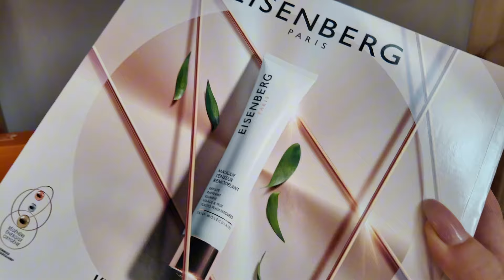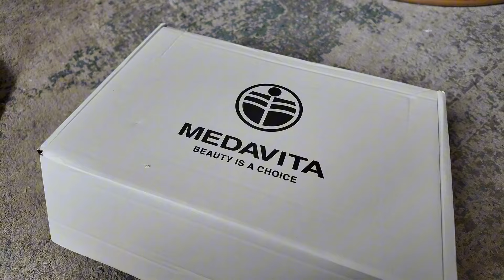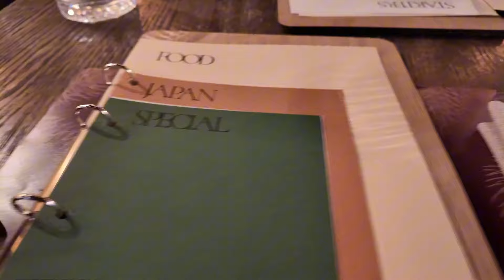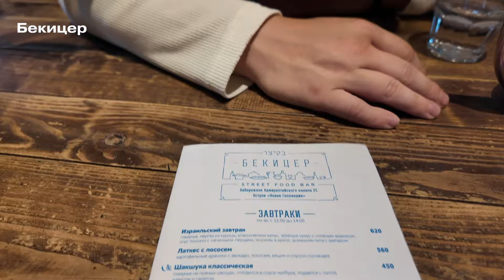ВЛОГ / КУДА СХОДИТЬ В ПИТЕРЕ / ЛЕТНИЙ ФЕСТИВАЛЬ / МНОГО РЕСТОРАНОВ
В этом влоге мы с вами пойдем на летний фестиваль Одиссея, посетим много кафе и ресторанов Питера, проведем время в Выборге и загородных отелях, сходим в театр и многое другое!